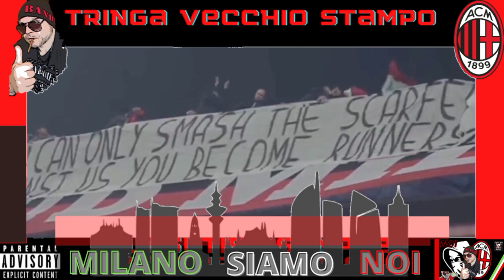SIAMO AI QUARTI! ANALISI THOTTENAM-MILAN SOGNO? NO REALTA!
✅CONDIVIDI CON GLI AMICI
✅USA IL PULSANTE GRAZIE SE VUOI CONTRIBUIRE CON UNA DONAZIONE
✅RICORDA UN TONO EDUCATO

✅per collaborazioni contattarmi alla mail

✅CERCA SU FACEBOOK
TRINGA ROSSONERO VECCHIO STAMPO

✅CERCA SU INSTAGRAM
TRINGA VECCHIO CUORE ROSSONERO
Sono su Instagram come @tringavecchiocuorerossonero. Installa l'app per seguire le mie foto e i miei video.